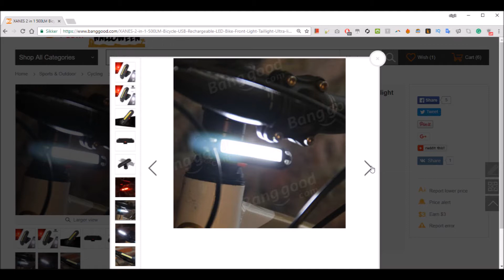SMART 500LM Bicycle USB Rechargeable LED Bike Front Light Taillight Ultra-light XANES 2 in 1